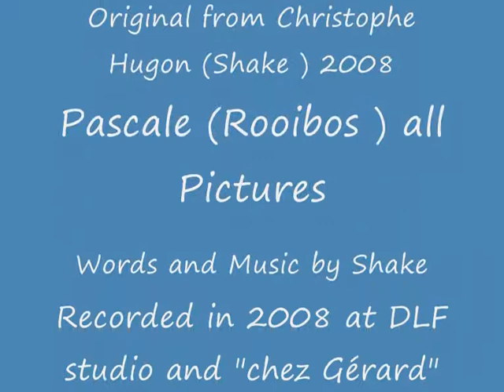"Queen of my Dreams "Original ( 2008) Photos from Pascale @Rooibos Rooibos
Qeeen of my Dreams , recorded in 2008 is an original song , lyrics and music by Christophe (Shake )

Christophe : Lead  Voice , lead Guitar and Rythm Guitar
Cyrille : Rythm Guitar and Voices
François (Paco ) : Drums and Voices
Philippe :  Bass

Recording  : Gérard

All  Excellent Pictures by  Pascale  @Rooibos Rooibos ,This is the first video we do together with her pictures , she also posted  it on her channel as her  first post .    Link to her channel :